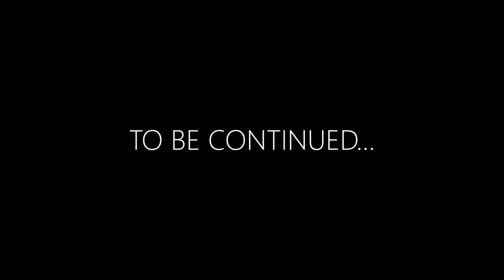Vikas Mishra | @rdxtylish786 & sadsong | Part 1 | Bhojpuri Love Song 2024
video | zinagi - Vikas Mishra | @rdxtylish786 & saanvi | Part 1 | Bhojpuri Love Song 2024

✓ Album :-  Zinagi
✓ Song :- Zinagi
✓ Singer :- Vikas Mishra, VVAZIR
✓ Featuring :- @rdxtylish786 &
✓ Lyrics :- Vishal Roy
✓ Music Director :- Cheetah Boys
✓ Label :- Bhollywood Films
✓ Producer :- Rajnandani Singh
✓ Director : - Skshya & Sanjay
✓ Edit & VFX :-  Skshya
✓ Digital :-

Video- High Note Productions
Director- Skshya & Sanjay
Story - Sanjay Kumar
DOP, Edit & DI - Skshya
MUA- Karishma Rai

Label: Bhollywood Films
Productions & Post Productions: High Note Productions